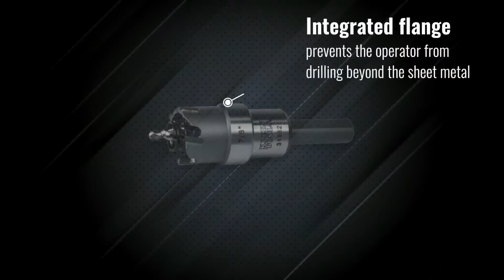Carbide Hole Cutter, 7/8-Inch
This carbide hole cutter cuts quick, precise holes in a variety of materials. Integrated flange prevents the operator from drilling beyond the sheet metal. Split point pilot drill bit prevents bit walking.

Heavy duty, durable carbide hole cutters for long life
Cuts quick, precise holes in stainless steel, mild steel, iron, copper, and brass sheet up to 3/16-Inch (0.5 cm) thick
Split point pilot drill bit prevents bit walking
Integrated flange prevents the operator from drilling beyond the sheet metal
Conduit and pipe sizes: 1/2-Inch (1.3 cm)
Uses replacement pilot bit 31874